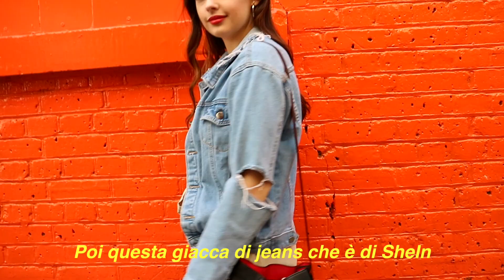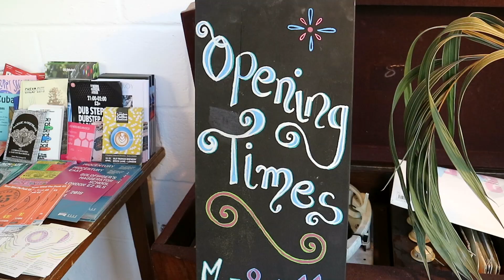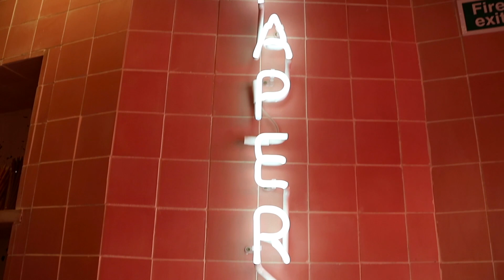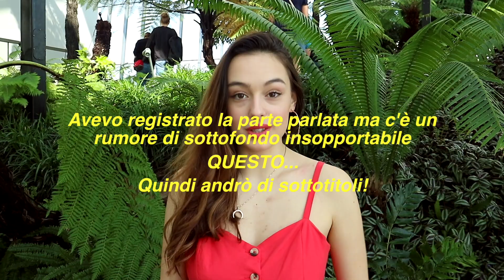week in outfits a LONDRA! 🇬🇧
T U T T I   I   L I N K  ▹

OUTFIT 1 ▹

‣ Maglia a Righe (simile, in saldo!)
‣ Mom Jeans (simili, in saldo!)

OUTFIT 2 ▹

‣ Rossetto Rosso
‣ Maglietta: sold out (Simile / Simile
‣ Pantaloni Beige
‣ Borsa a Secchiello

OUTFIT 3 ▹

‣ Gonna a Righe: sold out (Simile
‣ Occhiali da Sole

OUTFIT 4 ▹

‣ Vestito: Primark (Simile / Simile
‣ Borsa a Secchiello

OUTFIT 5 ▹

‣ Maglietta: Primark (Simile

Ciaooo!! Dopo soli 3 mesi di ritardo ecco finalmente il week in outfits di Londra! Mi dispiace di averci messo così tanto ma se mi seguite su Instagram saprete che ci ho messo un'eternità per montarlo...è stato davvero impegnativo! 😨 Nel caso il video vi fosse piaciuto vi chiederei di lasciarmi un commento qui sotto in cui mi dite qual è il vostro outfiy preferito così più persone potranno guardare questo video e io sarò super felice! 😍🙏🏻
Grazie mille per la pazienza! A presto ❤️

▹▹ Con il codice “elettra” avrete il 15% di sconto su SheIn